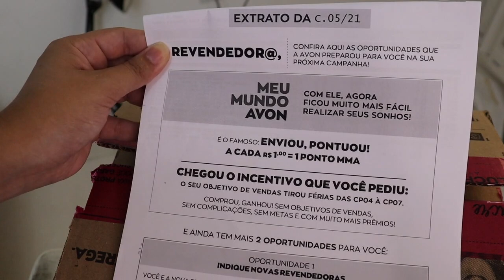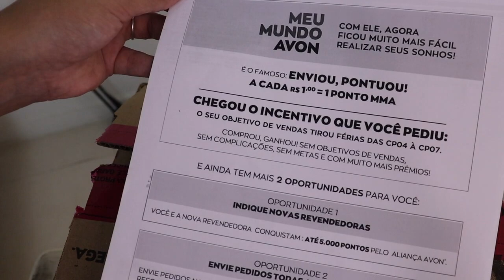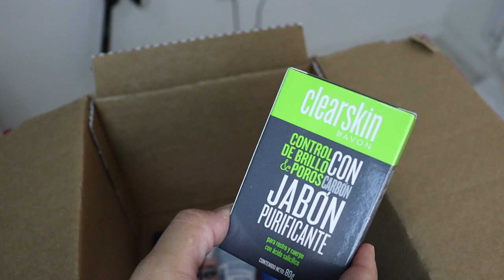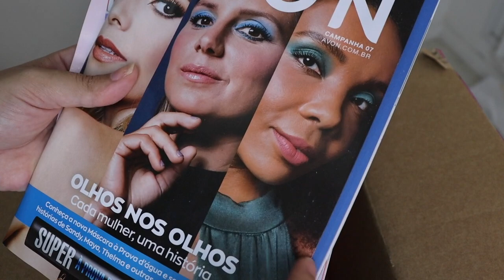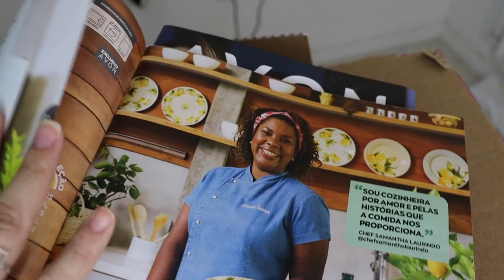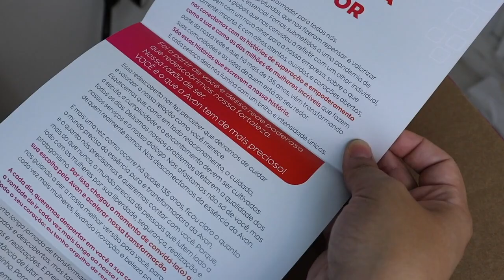ABERTURA DE CAIXA AVON CAMPANHA 05/21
Minhas amigas, hoje tem abertura da caixa da avon da campanha 05/21 com meus pedidos do mês.